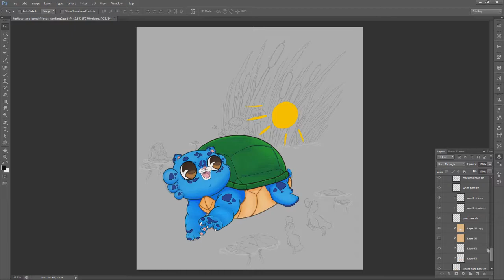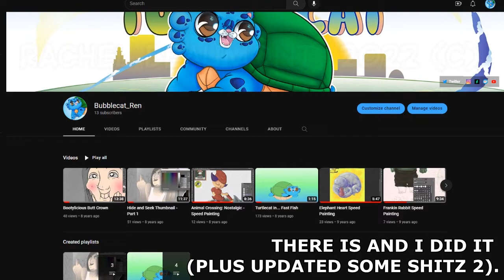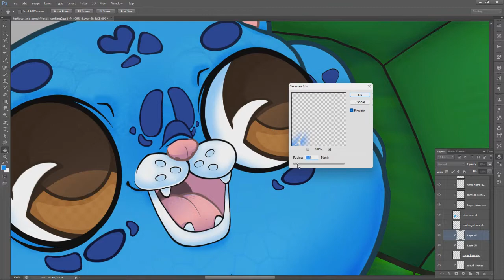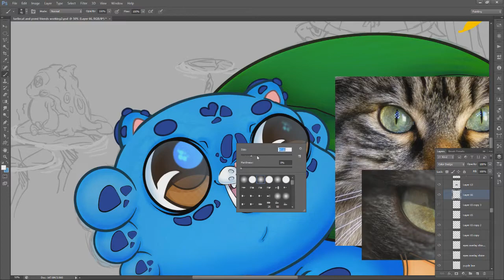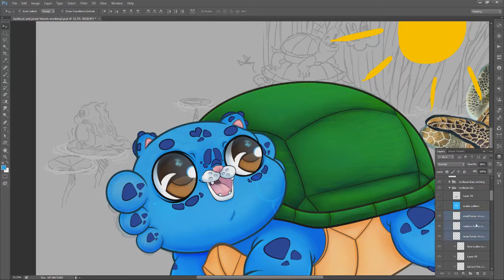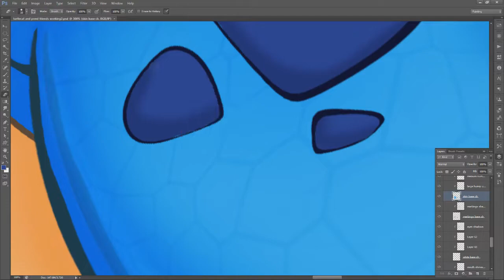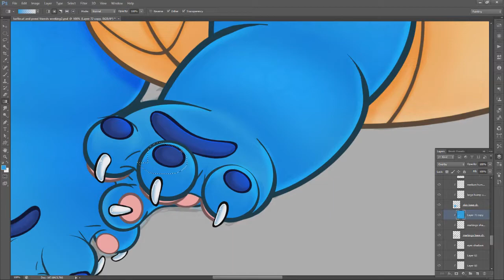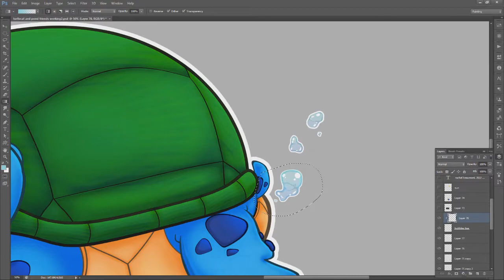OC Turtlecat Speedie + Life Updates - 11/13/2022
Drawin my blue bubbling sea baby, Turtlecat!
Also life updates, other etc stuffs so yea.

!!! You DO NOT have my permission to use me, or my personas to sell in stores, or use in any way for profit! However fan art is always welcomed !!!

THANK YOU GUYS SO MUCH FOR WATCHING MY VIDEO! :D

Hope you enjoy it!!! ☺ *HUGS*

Where else am I at?